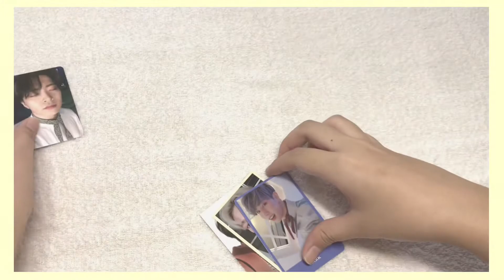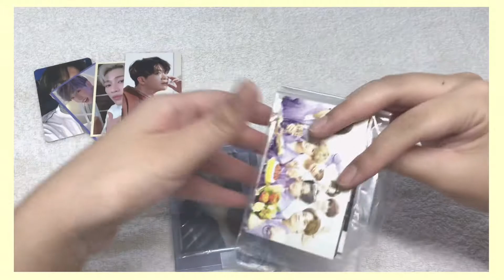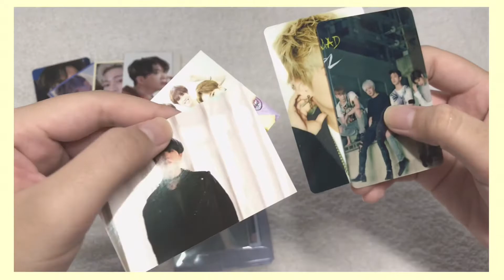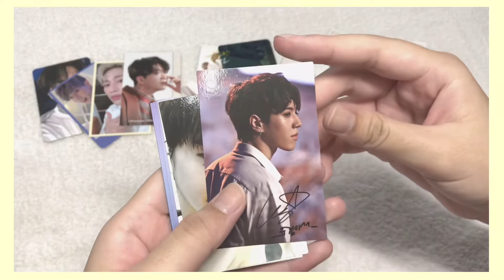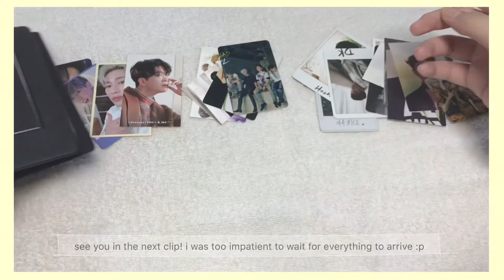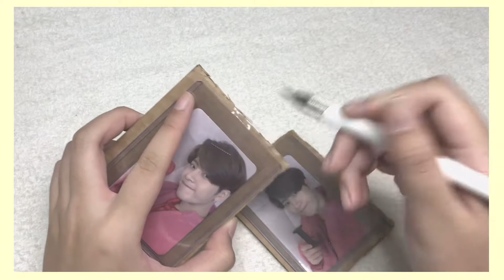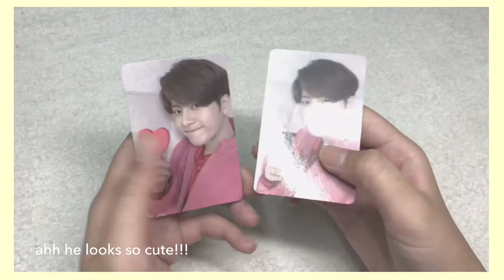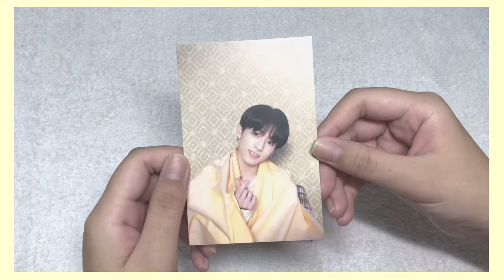monthly kpop photocard haul ; may 2019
watch in hd & i hope you enjoy ^^

here’s my monthly kpop photocard haul for the month of may! may has ended & i hope june will be good for all of us! & yes, i’m actually a really slow pc collector LOL

qotd : do you prioritise collecting photocards or albums?
aotd : i’m actually more towards collecting albums first & then start collecting the pcs of that particular album!